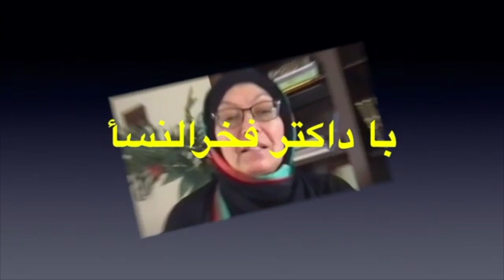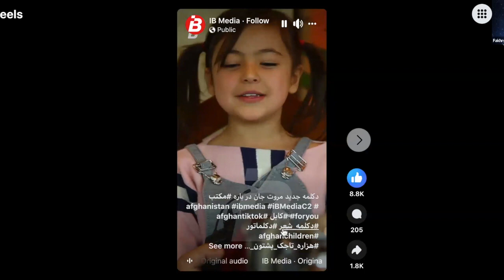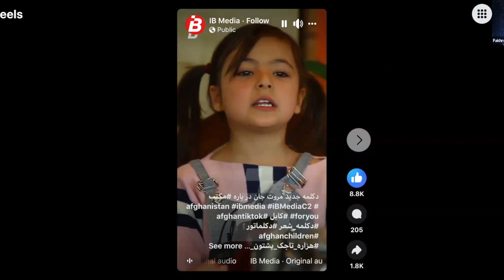141 Islam, Woman & Life with Dr Hossaini